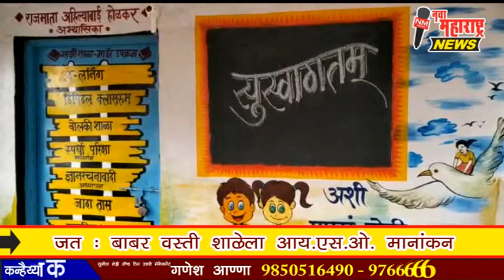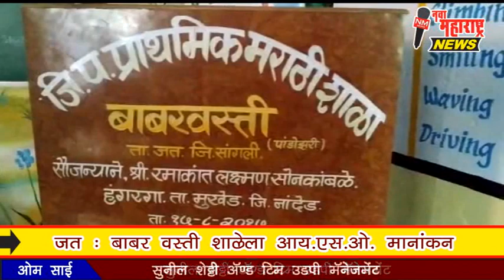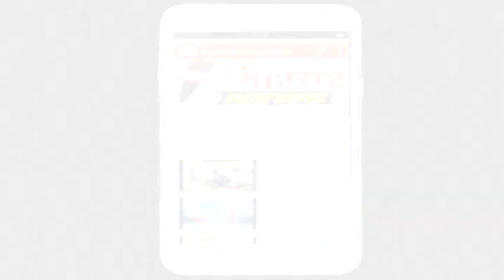जत : बाबर वस्ती शाळेला आय.एस.ओ.मानांकन:नवा महाराष्ट्र न्यूज